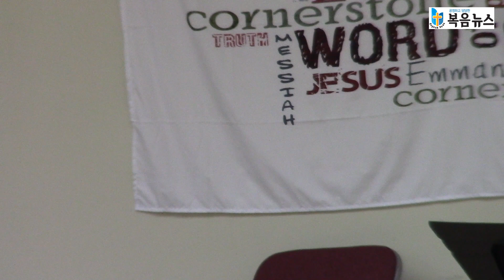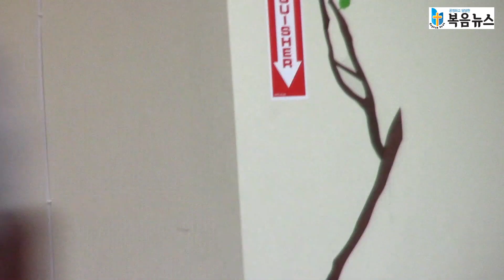제3회 호스피스 자원봉사자 교육 - 수강자 자기 소개의 시간 노컷 영상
2023년 9월 28일(목) 오후 7시 30분 @필그림선교교회